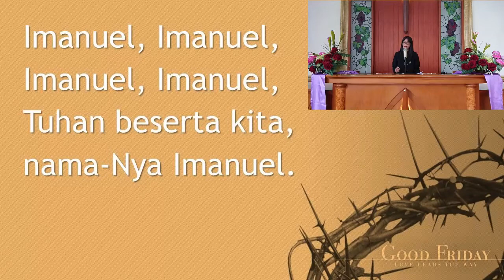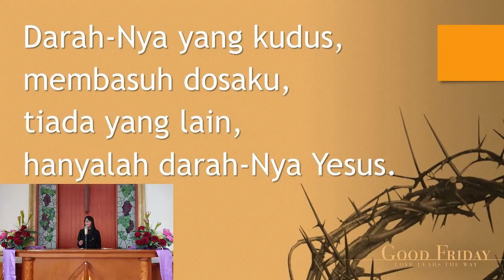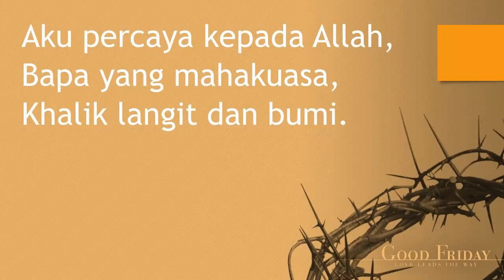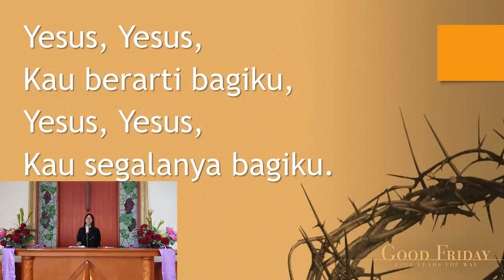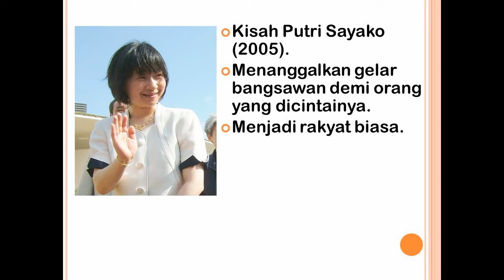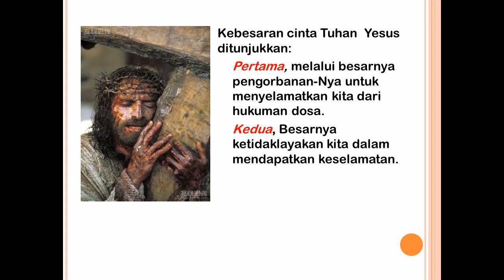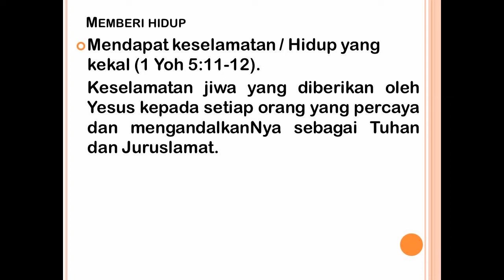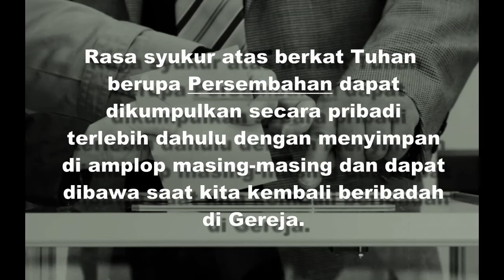Ibadah Digital GKA Immanuel Lawang , Jumat Agung, 10 April 2020